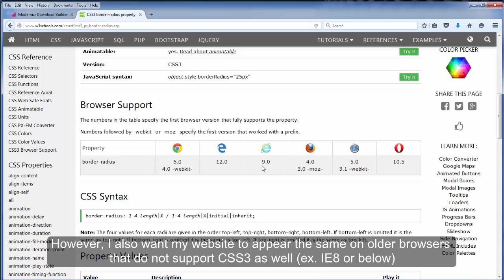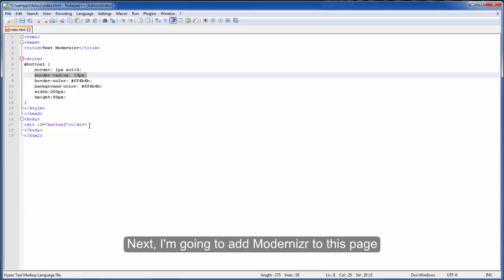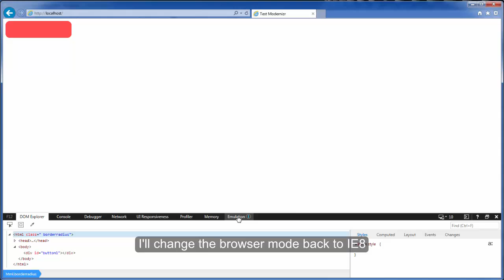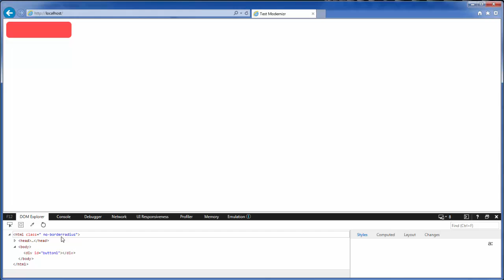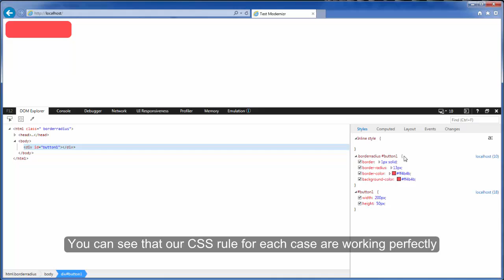Modernizr Tutorial - Using Modernizr with CSS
How to use Modenizr with CSS. A browser feature detection javascript library that make your website super simple to still deliver best user experiece even on older browsers!